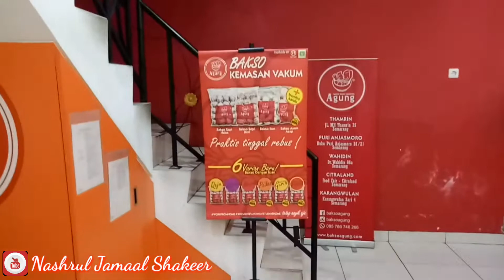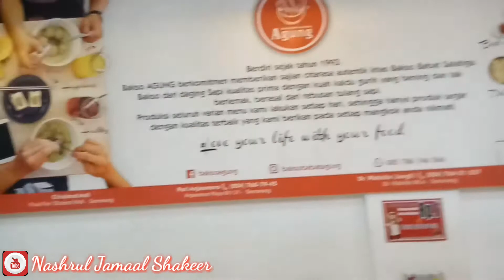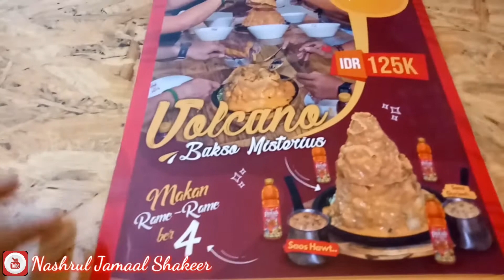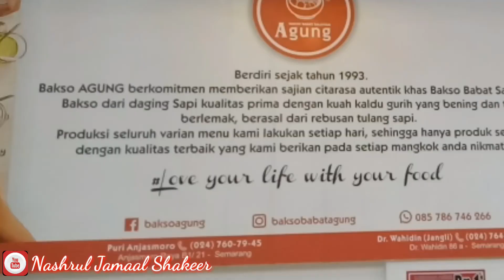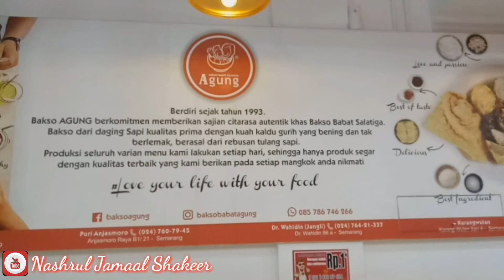DINNER BAKSO KEKINIAN BAKSO BABAT SALATIGA AGUNG DI HARAPAN INDAH BEKASI | KULINER BEKASI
Hallo gaes kali ini video kuliner terbaruku di Bakso kekinian namanya : Bakso Babat Salatiga Agung yang berlokasi di Harapan Indah Bekasi, rasanya endol juga gaes, biar gak penasaran ditonton sampai habis ya.

Saksikan keseruan perjalananku di video ini, dibantu like n subscribenya terima kasih 🙏😍💕